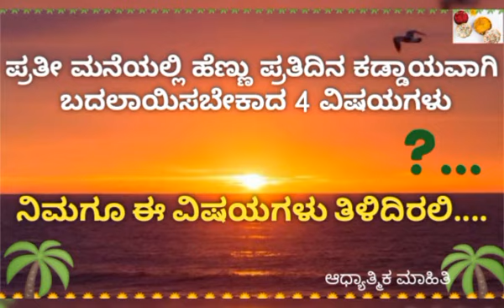ಪ್ರತೀ ದಿನ ಮನೆಯಲ್ಲಿ ಹೆಣ್ಣು ಕಡ್ಡಾಯವಾಗಿ ಬದಲಾಯಿಸಬೇಕಾದ 4 ಮುಖ್ಯ ವಿಷಯಗಳು